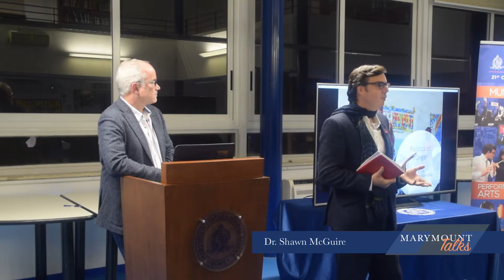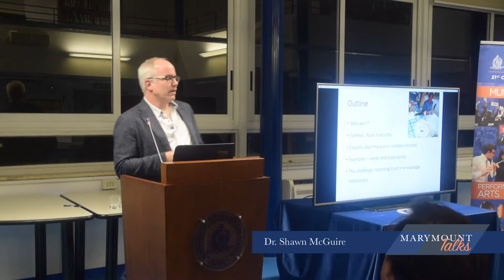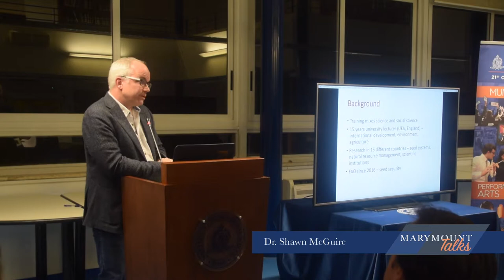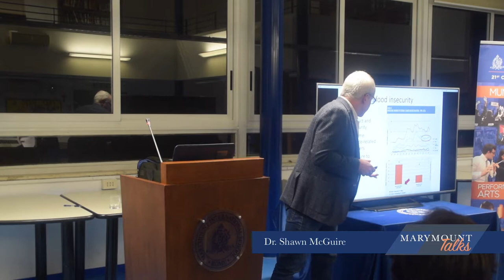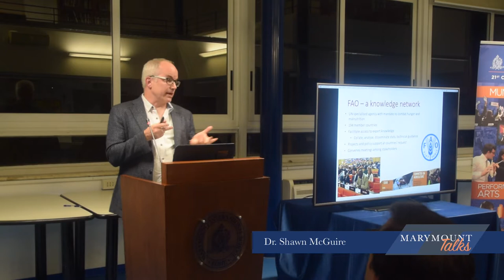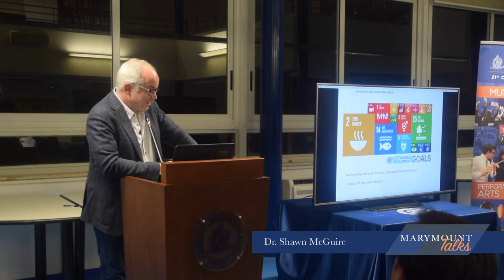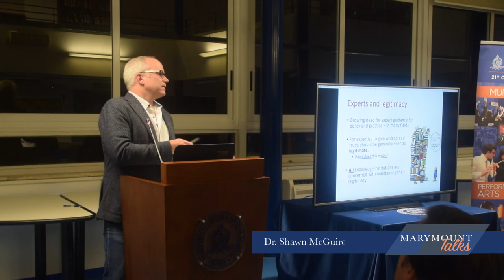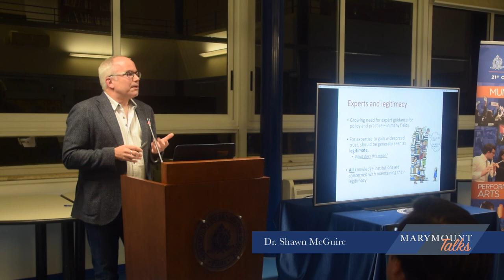Marymount Talks: Dr. Shawn McGuire on "The Politics of Hunger"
Dr. Shawn McGuire spoke about "The Politics of Hunger" on occasion of  our "Marymount Talks" series.  He explored the idea of "objective science" in food security and how traditional knowledge, biotechnology and sovereignty influence agriculture and food production around the world.